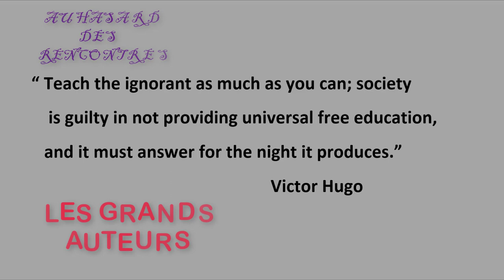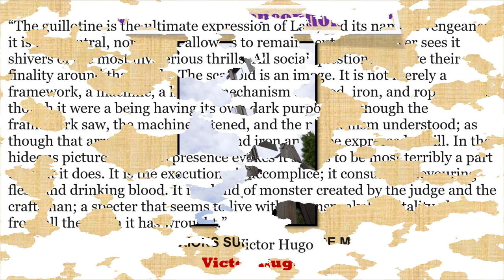VICTOR HUGO, RÉFLEXIONS SUR LA PEINE DE MORT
“The guillotine is the ultimate expression of Law, and its name is vengeance; it is not neutral, nor does it allow us to remain neutral."

" Les extraits sur YouTube permettent de faciliter l'accès au livre. Il ne s'agit pas de remplacer la lecture de l'oeuvre, mais de guider surtout les jeunes à découvrir la littérature avec de nouvelles armes."